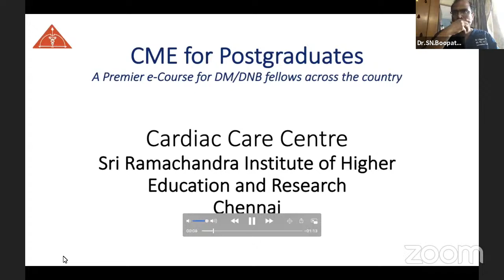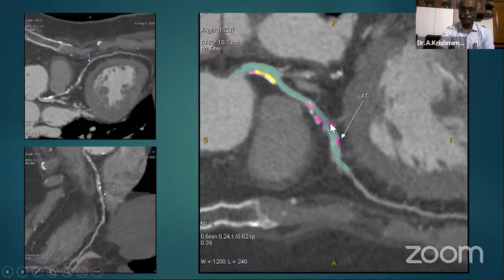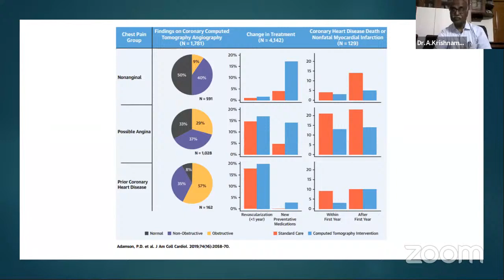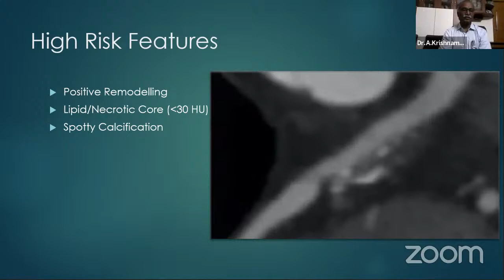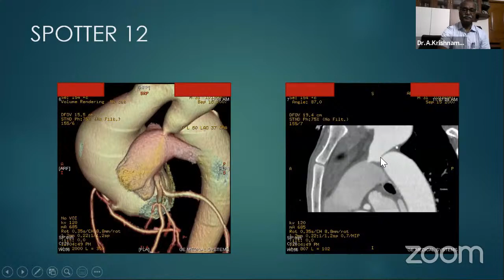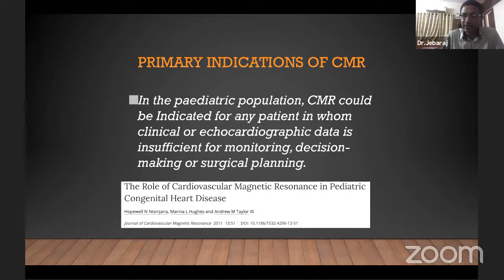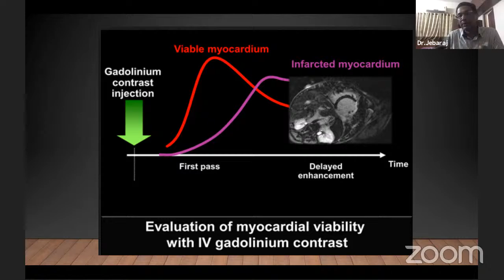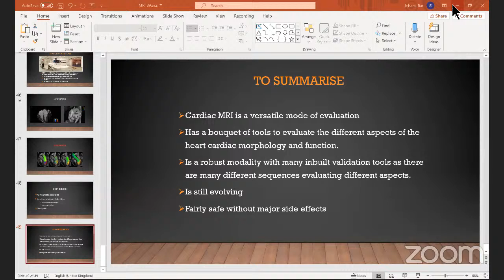Cardiac Imaging - Basics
CME For Postgraduates
Department of Cardiology
SRIHER
Learn From Master Class Teachers
A series of Lectures for Postgraduates